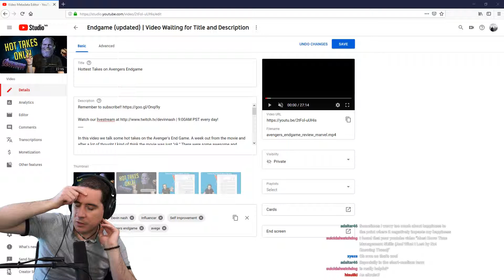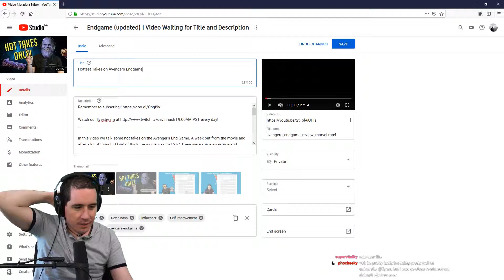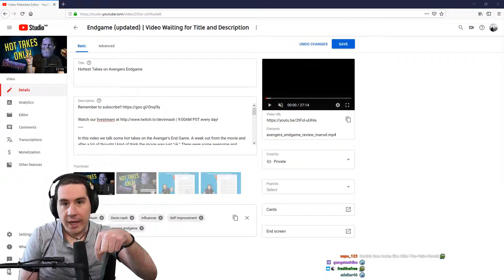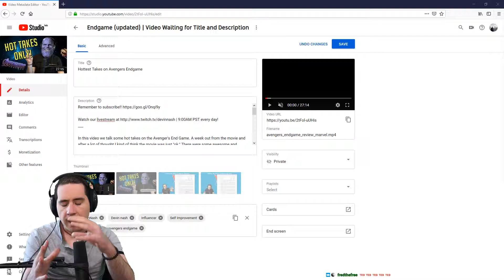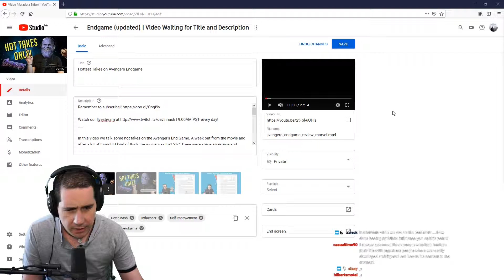The Reality of Life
DevinNash